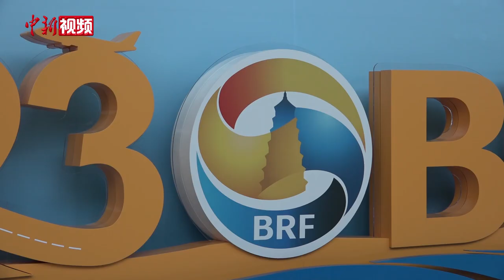外籍嘉宾热议“一带一路”高峰论坛：“八项行动”引人关注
10月18日，第三届“一带一路”国际合作高峰论坛开幕式在北京举行。与会嘉宾向记者表示，中国支持高质量共建“一带一路”的“八项行动”引人关注。

中方参与跨里海国际运输走廊建设的行动，受到格鲁吉亚经济和可持续发展部副部长根纳季·阿尔韦拉泽的关注。他指出，格鲁吉亚是首批参与共建“一带一路”的国家，也一直受益于跨里海国际运输走廊。

开幕式上，中方还提出将创建“丝路电商”合作先行区。马来西亚交通部长陆兆福表示，马来西亚同中方已经有关于电商方面的合作，他希望马来西亚能进一步抓住这个机会，扩大双边贸易。